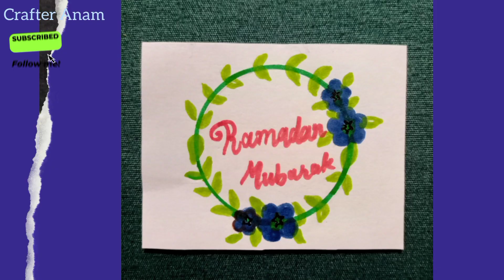Beautiful Ramadan Dp pics / Ramadan profile pictures / ramadan ramadanpreparations ramdandebest #2